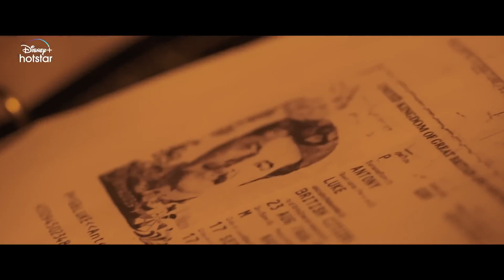Rorschach | Telugu Trailer | Mammootty, Asif Ali, Grace Antony | streaming on Disney+ HotstarTelugu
Presenting the Official Telugu Trailer of Rorschach starring Mammootty, Asif Ali, Sharaf U Dheen, and Grace Antony. Streaming on Disney Plus Hotstar.
Direction: Nisam Basheer
Producer: Mammootty
Script: Sameer Abdul
DOP: Nimish Ravi
Project Designer: Badusha N.M
Editing: Kiran Das
Art Director: Shajie Naduvil